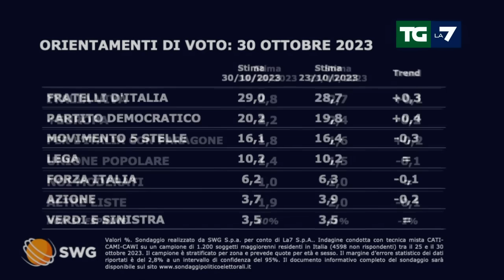Sondaggio politico: ecco come andrebbe se si votasse oggi